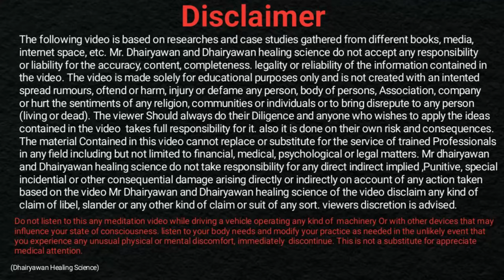12:12 Portal साल के आखिरी 10 दिन, बस करें ये उपाय... By Dhairyawan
12:12 Portal साल के आखिरी 10 दिन, बस करें ये उपाय...  By Dhairyawan

Video Description

In this enlightening video, Dhairyawan Sir explores the concept of 12:12 Porta and its incredible benefits for personal transformation. Discover powerful rituals to help you manifest your dreams and attract positive changes into your life. Join us as we learn how to harness this energetic portal for our self-improvement!

Key Takeaways

Understanding the significance of the 12:12 Porta in spiritual practices.
Powerful rituals to effectively utilize the energy of 12:12.
Techniques for manifesting positive outcomes in your life.

Step-by-Step Process

Awareness and Intention Setting:

Begin by cultivating an understanding of what 12:12 Porta signifies within spiritual contexts.
Set clear intentions regarding what you want to manifest. Visualization is key here; picture your goals vividly.

Ritual Preparation:

Gather necessary resources like candles, crystals, or vision boards.
Choose a quiet space free from distractions to perform your ritual.

Performing the Ritual:

Light a candle at the 12:12 mark or simply focus your energy on the number.
Use affirmations or prayers aligned with your intentions while keeping the 12:12 energy in mind.

Gratitude and Reflection:

After the ritual, spend a few moments in meditation, feeling grateful for what you have and what's to come.
Reflect regularly on your journey, adjusting your intentions as needed.

Resources Mentioned

Candles: Used to symbolize illumination and focus during your rituals.
Crystals: Certain crystals can enhance your manifestations; for example, Amethyst for clarity or Citrine for abundance.
Vision Boards: A creative tool that serves as a visual representation of your goals, helping to keep you focused on your manifesting journey.

SEO-Optimized Hashtags

12:12 Porta, manifestation techniques, spiritual rituals, personal transformation, Dhairyawan Sir, energy portals, goals manifestation, how to manifest, abundance rituals, meditation tips, rituals for success, self-improvement practices, visualization techniques, spiritual practices, law of attraction, positive affirmations, manifestation challenges, success mindset, life-changing rituals, improve your life, manifest your dreams, spiritual growth, energy work, mind and body connection, clarity and focus, belief in manifestation, manifestation tools, gratitude practices, visualization boards, personal development strategies, practical manifestation tips, holistic healing, energy manifestation, inner peace techniques, 12:12 significance.

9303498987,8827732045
Instagram मे जुड़िए